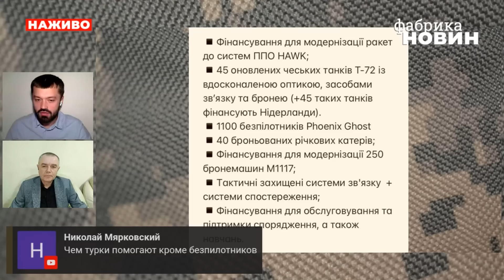❗За це Ердогану треба дати ГЕРОЯ УКРАЇНИ! Туреччина врятувала нас від ВЕЛИКОЇ БІДИ - Світан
Туреччина зіграла одну з найважливіших ролей у російсько-українській війні, особливо на початку, коли не пустила в Чорне море російські кораблі через Босфор. Військовий експерт Роман Світан під час стріму з Василем Пехньо пояснив, що зараз біля України плавають «ошметки» від того, щоб РФ могла перекинути – тоді носіїв ракет було б набагато більше.